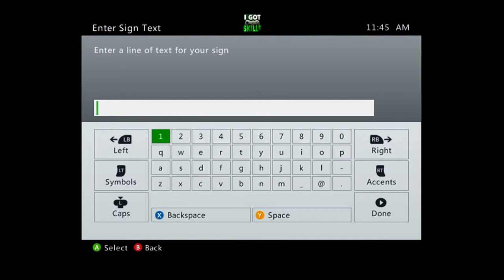Minecraft XBOX-Building Game: Halloween!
WELCOME TO THE BUILDING GAME!

In this game you must use your creativity and imagination to build and guess what others are building. A general category of the game is selected and then topics within that category are chosen and built by players. There are three building rounds. After each round, is a guessing round where you must guess what the topic of the build is, using only the build itself. At the end of 3 rounds, you see how much your topic changed if it changed at all.

Players!!